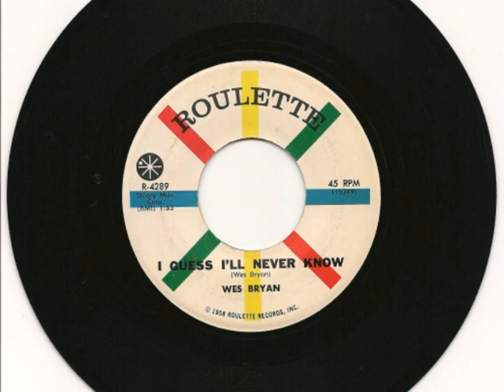Wes Bryan - I Guess I'll Never Know